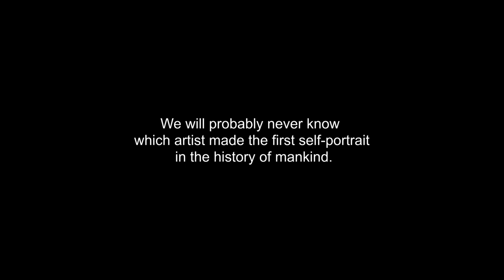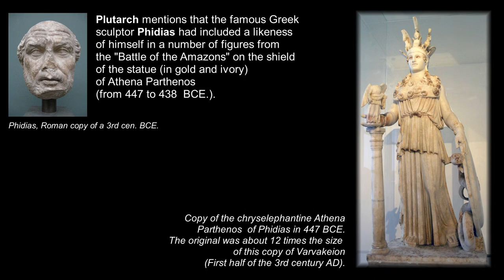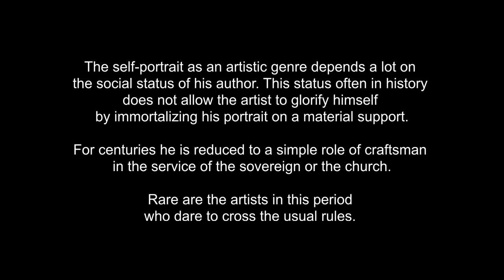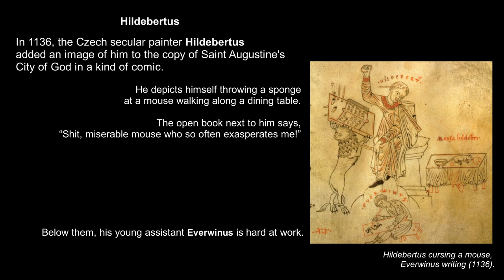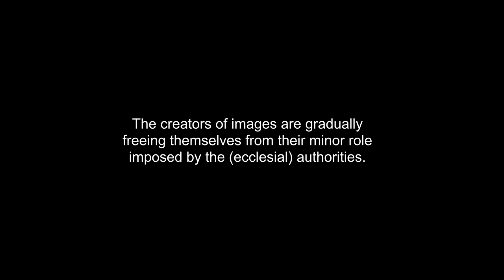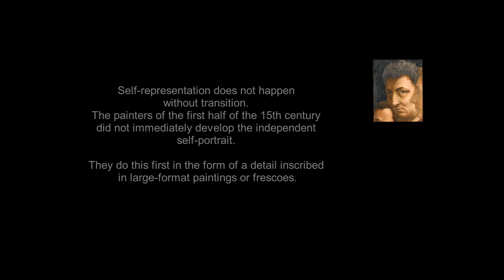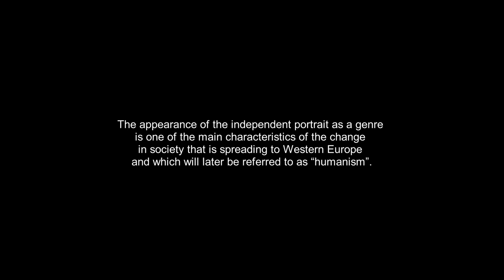Self-portrait (the beginnings)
A story of the genesis of one of the most famous artistic genres in the history of art, the path of which took a long time to trace.
Petite histoire de la genèse d'un des genres artistiques les plus célèbres de l'histoire de l'art dont le chemin a mis du temps pour se tracer.